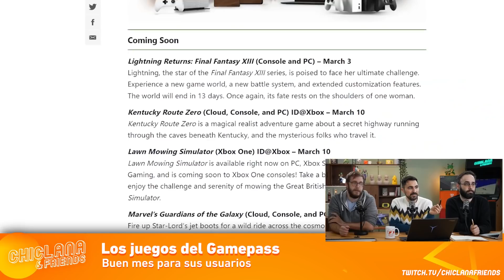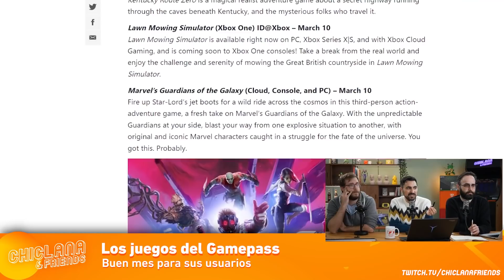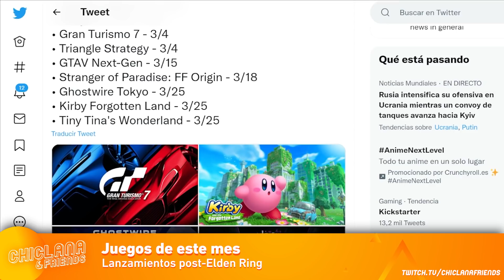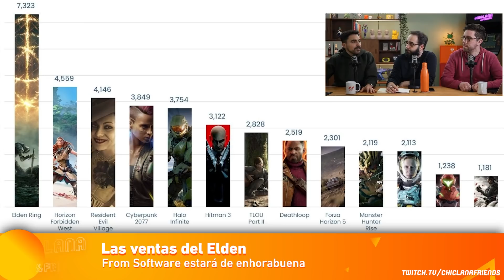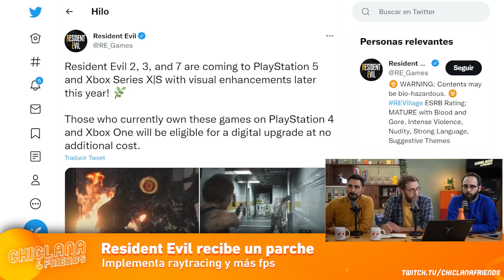Las noticias de la semana: Pokémon Españita, ventas de Elden Ring, el Tokyo Game Show...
Hazte de Prime Student con nuestro enlace y disfruta de todas las ventajas de Prime A MITAD DE PRECIO